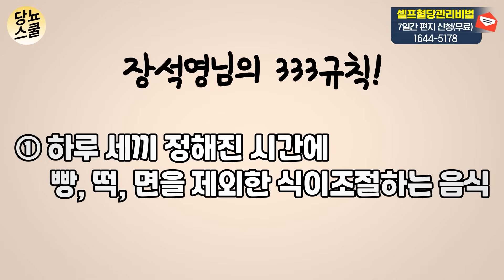당뇨약없이 당화혈색소5.2%로 완화! 당뇨관리비법은 '333규칙'?! | 당뇨문의 : 1644-5178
매월 첫째주 토요일, 당뇨를 졸업하신 분들을 모셔 이야기를 나누고 있는데요.

이번 달은 당뇨약 없이 7개월만에 당뇨완치가 되신 '장석영'님을 모셨습니다.

어떻게 당뇨를 졸업하셨는지 그 비법 궁금하시죠?

장석영님이 운영하시는 유튜브 '어쩌다 당뇨' 채널에도 방문해보세요^^